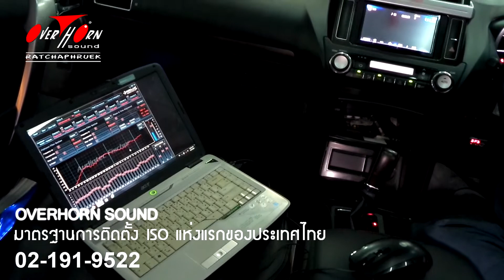โอเวอร์ฮอร์น ซาวด์ OverhornSound เครื่องเสียงรถยนต์ ISO 9001:2008